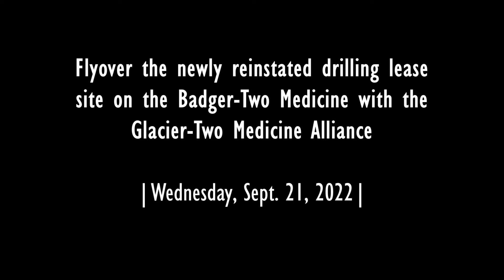Watch now: Scenes from the Badger-Two Medicine of the reinstated drilling lease site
Crews with the Glacier-Two Medicine Alliance conducted a flyover the newly reinstated drill lease site on the Badger-Two Medicine. Back in early September a federal judge re-opened the last remaining drilling lease site on the badger-Two Medicine area near the Blackfeet Nation.